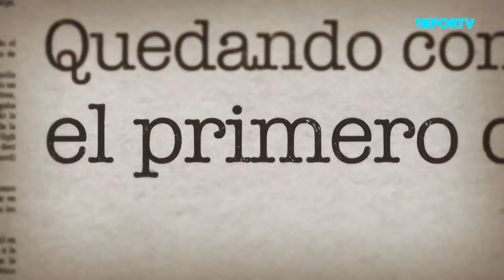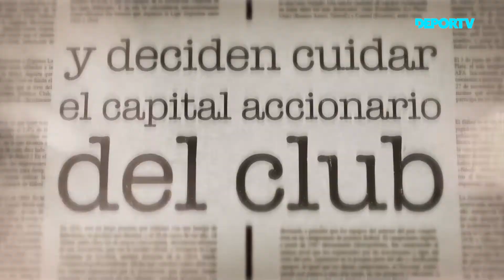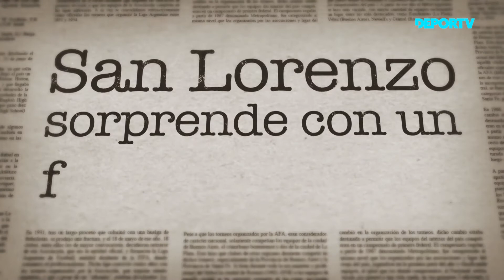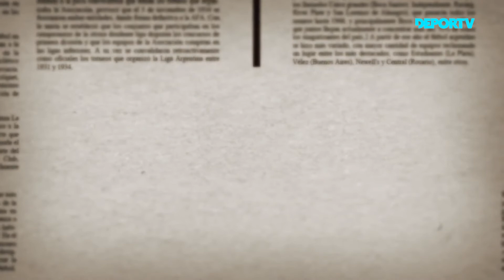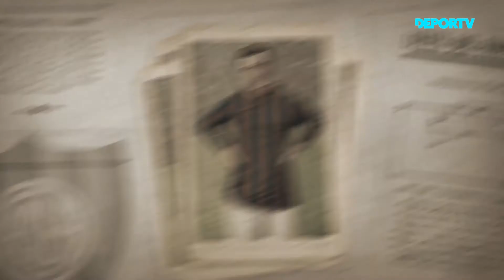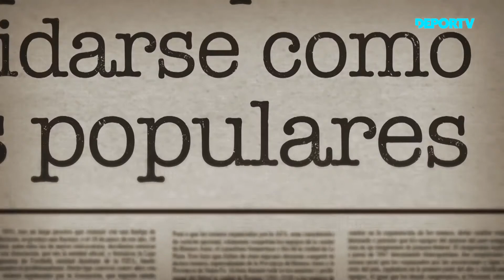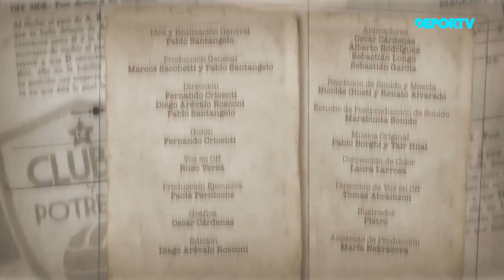Historia de cómo se fundó San Lorenzo en 10 minutos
video de: deportv